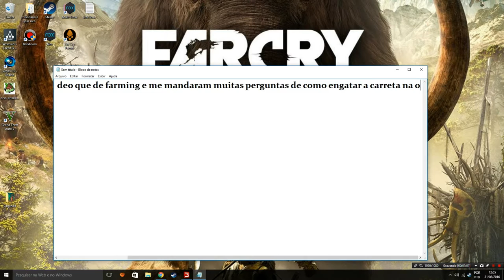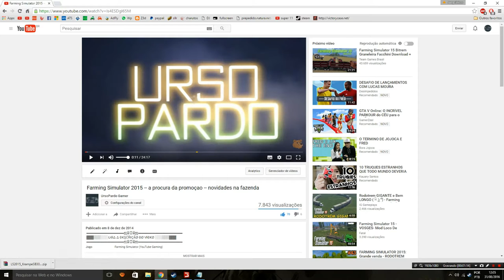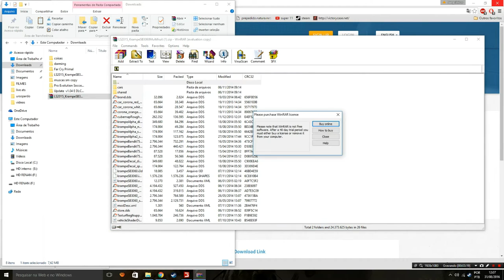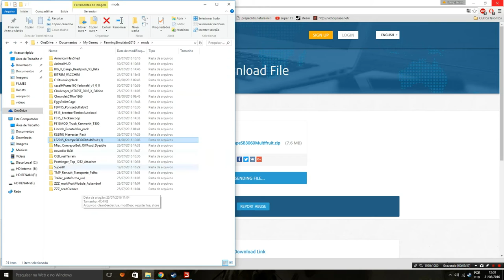TUTORIAL -►como engatar duas carretas kramp no farming simulator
▬▬▬▬▬▬▬▬▬▬▬ஜ۩۞۩ஜ▬▬▬▬▬▬▬▬▬▬▬▬▬
▓▓▓▒▒▒░░░ Ł€ƗΔ Δ Đ€ŞĆŘƗÇÃØ ĐØ VƗĐ€Ø  ░░░▒▒▒▓▓▓
▬▬▬▬▬▬▬▬▬▬▬ஜ۩۞۩ஜ▬▬▬▬▬▬▬▬▬▬▬▬▬
FALA SEUS DOIDOS! estou pensando em voltar com o canal, mais pra isso preciso muito da ajuda de vcs, entao bora lah compartilhar esse video , e massacrar esse botao de like ae. ESPERO Q GOSTEM!.
►Curta Minha Pagina No Facebook

►skype: renan_f.g

CANAIS PARCEIROS